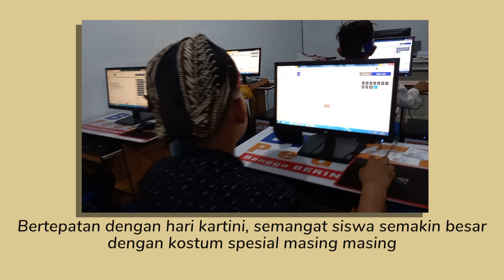Semangat Kartini Mengiringi para Siswa MI Yaumi Melaksanakan Ujian Secara Digital Tanpa Internet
21 April 2022, MI Yaumi di Kabupaten Grobogan, Jawa Tengah melaksanakan ujian digital tanpa internet dengan software Kipin PTO. Suasana baru hadir dalam ruang ujian karena kostum spesial yang dikenakan oleh masing masing siswa.

Menyelenggarakan ujian secara digital dengan mudah dan praktis telah menjadi rutinitas di MI Yaumi, sebab madrasah mereka sudah lama menggunakan Kipin Classroom yg mampu mengadakan evaluasi pembelajaran tanpa butuh jalur internet.

Selamat Hari Kartini dari MI Yaumi sebagai Madrasah Digital di Kabupaten Grobogan Jawa tengah!

Info tentang Kipin PTO?